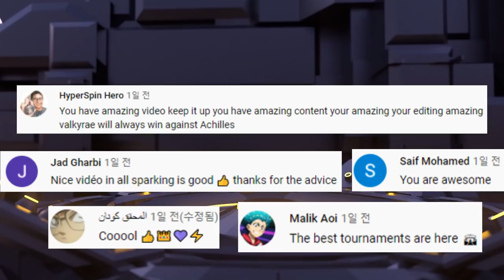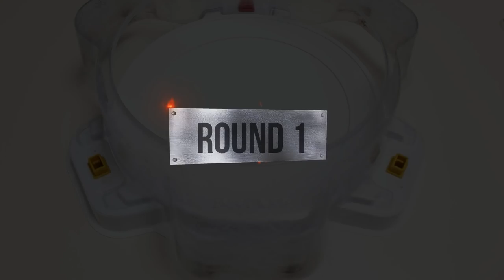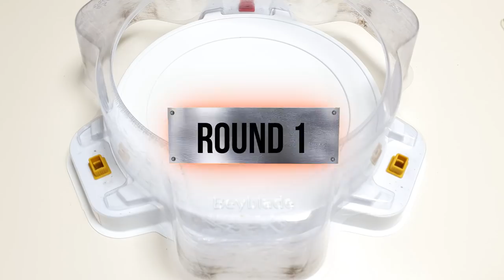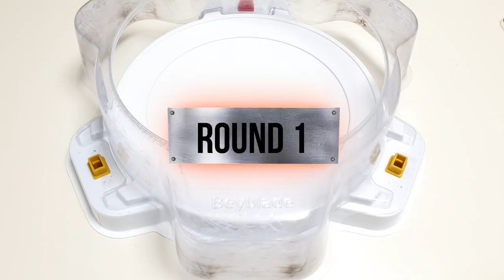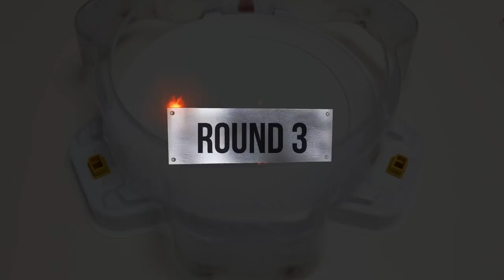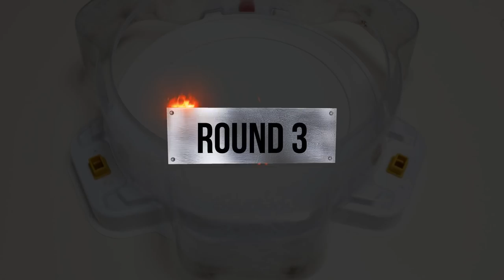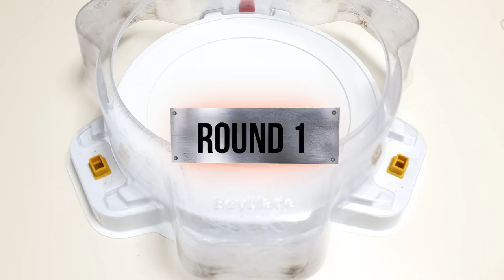【Emperor Forneus VS ALL Cho-Z】 Marathon Battle Beyblade Burst Cho-Z 베이블레이드 버스트 초제트 엠퍼러 포르네우스 마라톤 배틀